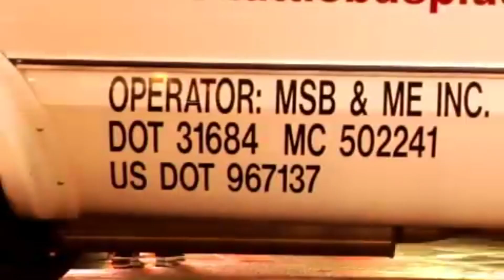InI & Pete Rock - Fakin' Jax